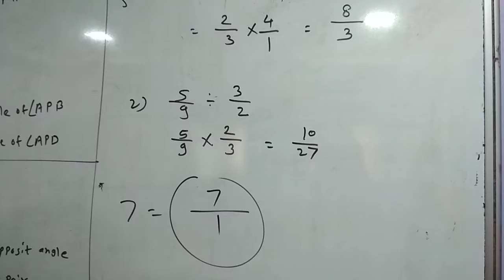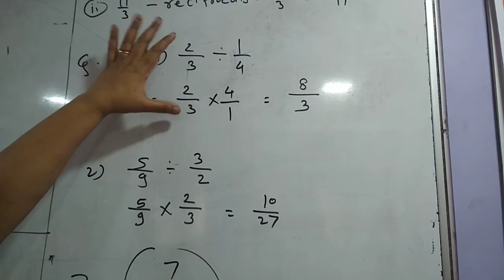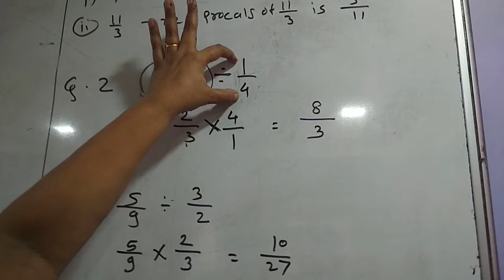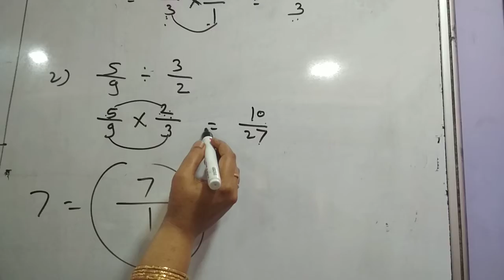std.6th, Maths (practice set-13, Reciprocal and divisions)